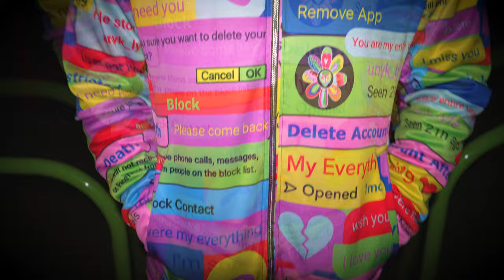Unyk Lyfe Clothing - Episode 4: Toxic (Official Film)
Unyk Lyfe Films presents the official promo video for Unyk Lyfe Clothing featuring the "Toxic" Collection 👽

Directed by: Unyk Lyfe Films 🎬
Edited/Visuals by: Unyk Lyfe Films 🎨
Filmed by: Unyk Lyfe Films 🎥
Song: Blink-182 - Adam's Song 🎵
Love can be euphoric and magical with the right person... but it can also be toxic with the wrong person. Most of us have been in a situation where we love someone so much that no matter how much they hurt us we can't seem to let them go. This collection represents that, Toxic Love. We used our personal accounts for branding purposes on this design.